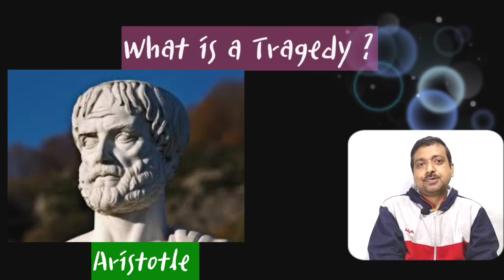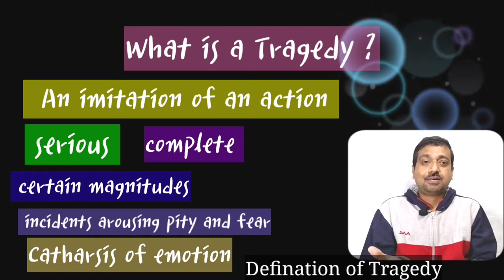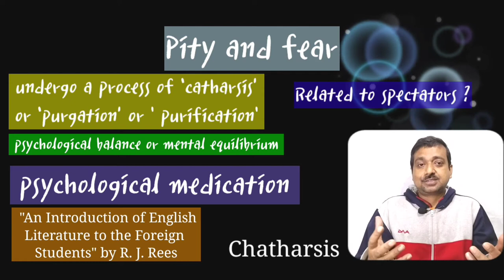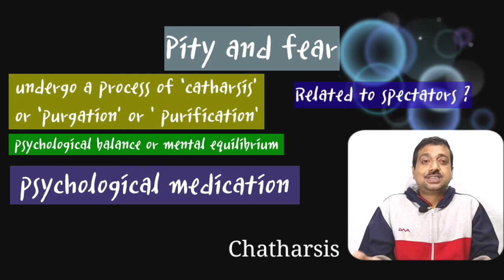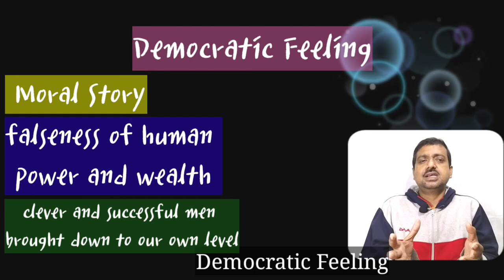Why does tragedy give us pleasure? Analysing Aristotelian view from "Poetics"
highlights -
How does tragedy give us pleasure?

Why do we enjoy tragedies?

Why do we derive pleasure and satisfaction from great tragedies?

How does tragedy make you feel?

wbbhse cbse ncert baenglish maenglishlecture ugcnet adsenglishliterature ardhendude Why do we get pleasure and satisfaction from seeing in the theatre things that we should certainly not enjoy in reality? Aristotle has an answer in his "Poetics". Here is elaborate discussion on this topic.

00:00 Introduction
01:08 Definition of Tragedy
03:15 Catharsis
06:33 Democratic Feeling
13:05 Conclusion